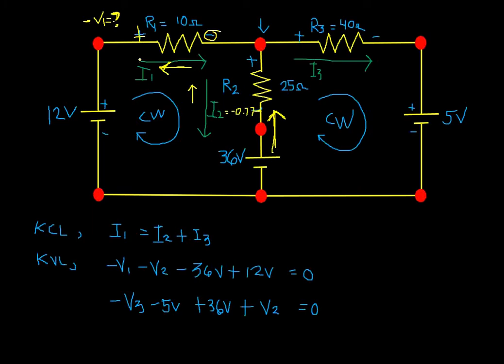Applying The Node-Voltage Analysis Example #3. Tagalog #3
Solving using Node-voltage analysis.

E.R.A (Electrical, Electricity, Mathematics, and other experiments)

Ang mga video na inyong mapapanuod ay magbabahagi ng mga basic informations and tips, ngunit ang maipapapayo ko ay palaging sumangguni sa mas nakakaalam para nang sa gayon ay mabigyan tayo ng payo.